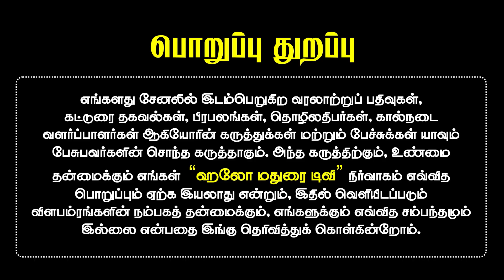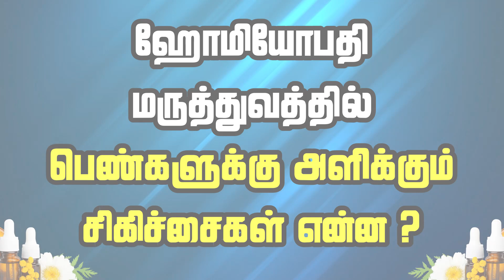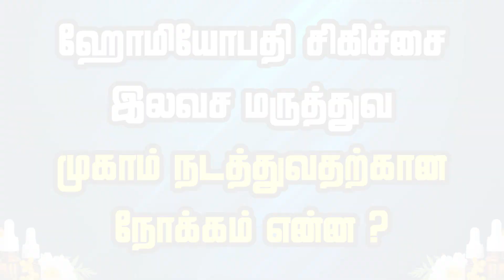மாதவிடாய் | குழந்தையின்மை | ஆஸ்துமா | ஹோமியோபதி மருத்துவம் | பக்கவிளைவு இல்லை | TAMIL | Homeopathy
மருத்துவமனை முகவரி &  தொடர்பு எண்

லெட்சுமி ஹோமியோபதி கிளினிக்
இரயில்வே கேட் அருகில், திருப்பரங்குன்றம், மதுரை 5.

DR. SUDHA GURUNAMASIVAYAM,
B.H.M.S , MScDFSM, PGD N&D, CNCC, PGD G&C
Homeopathy, Dietitian& Nutritionist, family counseling

Railway Gate Near, Thirupparamkundram, Madurai - 05.

உங்கள் தொழில் சார்ந்த வீடியோக்கள் எடுக்க நீங்கள் எங்களை அழைக்க வேண்டிய அலைபேசி எண்:

Hello Madurai M.Ramesh - 📞 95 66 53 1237. ( Reporter - Whats app )